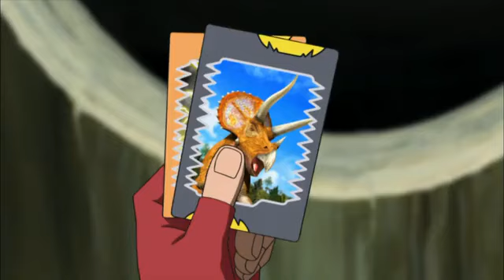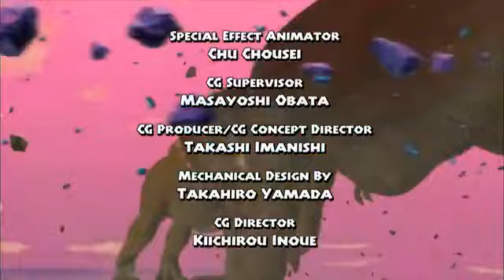Dinosaur king episode 1(ENGLISH DUB)